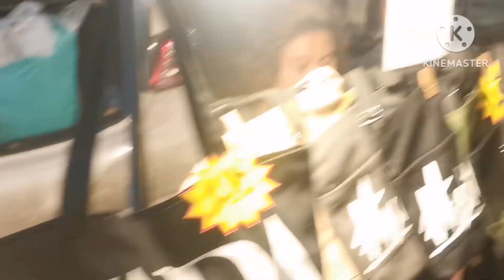ตลาดไทยดังไกลถึงหงสา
ตลาดคลอง​ถม​ที่พม่าชอบเดิน